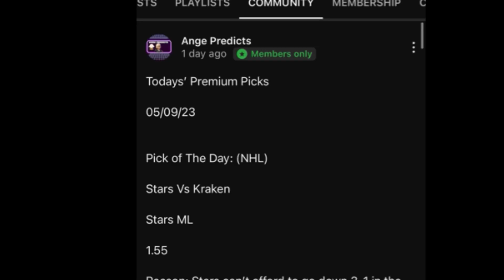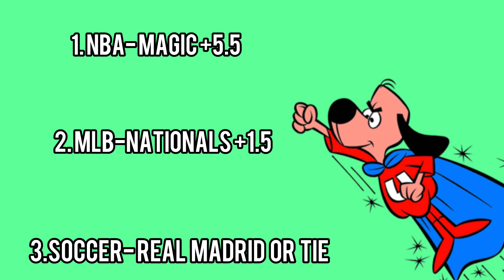Underdog Picks Today! 04/30/24 FREE PICKS Against The Spread